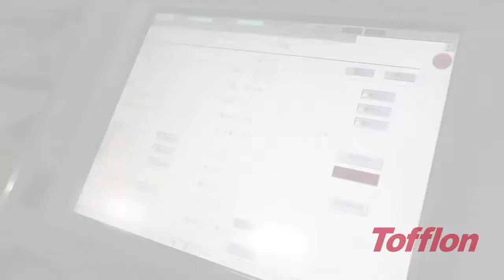Tofflon 120VPM Vial Filling Line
We believe that "Automation, Isolation, Continuous Processing and Systems Integration"  are becoming main stream for aseptic processing of sterile injectabels. Thanks to the above concept and European technical source, Tofflon develops aseptic vial filling line, incorporated with the latest design, system thinking and best practice with isolator integration to meet the increasing cGMP expectations and the latest trends in pharmaceutical and biotech industry.